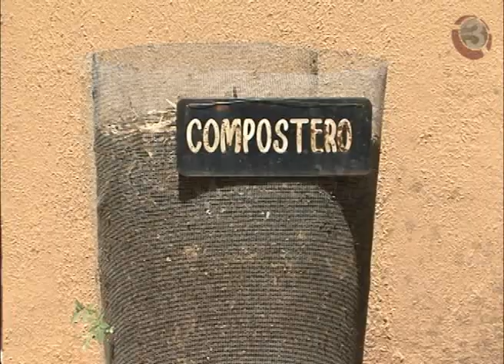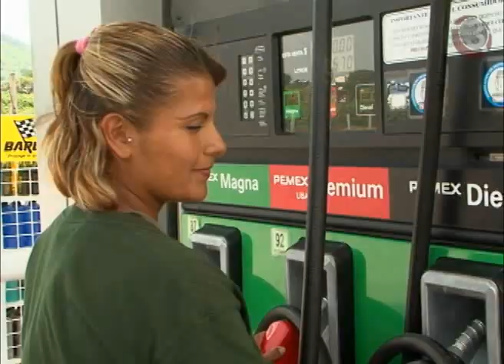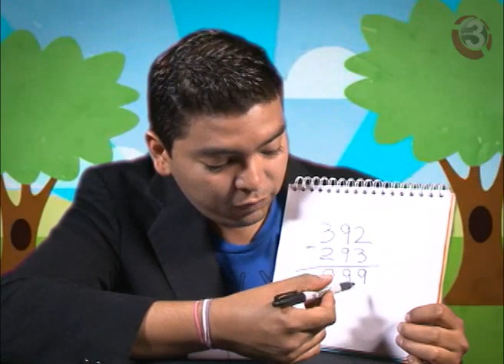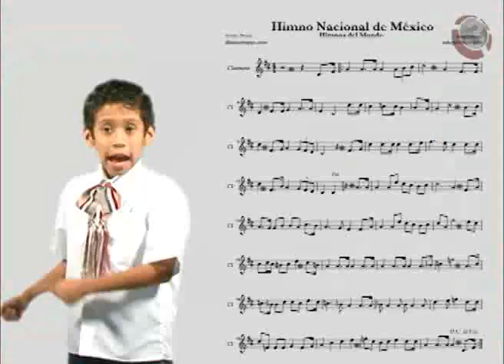Reke-T: Programa 4